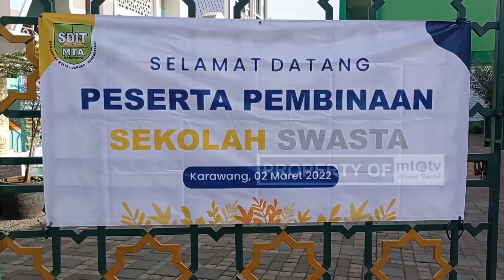PEMBINAAN GURU SWASTA GUGUS 2 KLARI